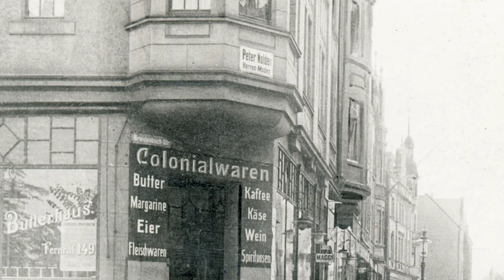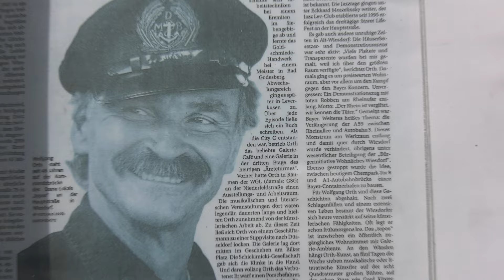Leverkusen damals und heute - Alt-Wiesdorf mit Kurt Stichnoth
Der erste Teil der neuen Reihe "Leverkusen - damals und heute" - zum Auftakt führt Kurt Stichnoth uns ins alte Wiesdorf.